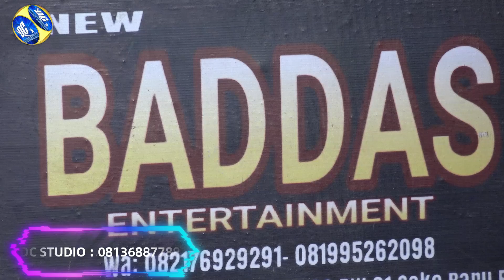PERAHU LAYAR OT.BADDAS WITH DC STUDIO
Dokumentadi Tasyakuran Khitanan , Aqiqah dan Marhabah
PIDIANSSYAH Putra dari pasangan Bpk.Ridwan dan Ibu.Sakinah
SABRINA SAPUTRI putri dari pasangan Bpk.Ridwan dan Ibu.Sakinah
Minggu 19 September 2024 dan di Hadiri Oleh : Penceramah yang tidak asing lagi USTADZ,H.PADOLI dan di meriahkan oleh ORGEN TUNGGAL BADDAS